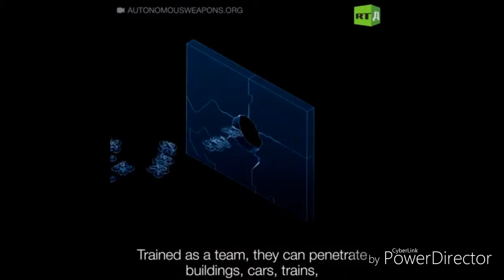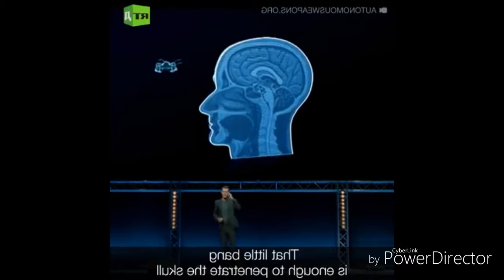LION SEAL GRID LOCK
LION SEAL REBEL
WARRyORS MUSIC:
%REBEL WARRyORS%
/LION SEAL /LION SEAL /LION SEAL /LION_SEAL